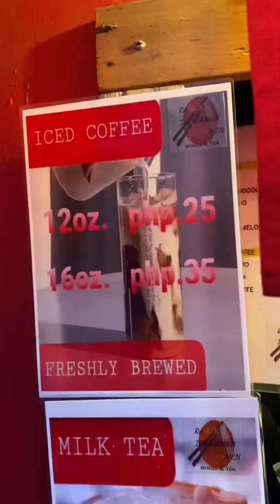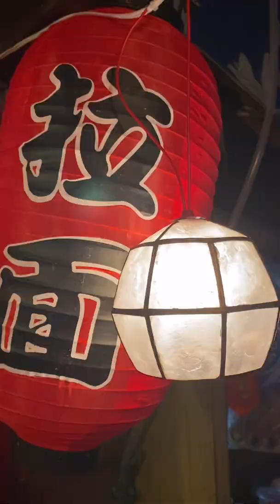ISKWAMEN SA MALABON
📍ISKWAMEN MINI VLOG (San Agustin, Malabon)
Pang masa ang presyo, pero hindi tinipid sa lasa.
Meron din silang Takoyaki na laging soldout, siomai! Bakit ka pa pupunta sa mamahaling ramenan, kung dito pa lang solve na diba? Mini Vlog will be up soon on my Tiktok!

Check their page mga mare! Kung gusto niyo umorder at pareserve dahil lagi silang sold out!
▶️▶️▶️  Iskwamen

PA FOLLOW NA DIN SA ATING MGA SOCIAL MEDIA ACCOUNTS!